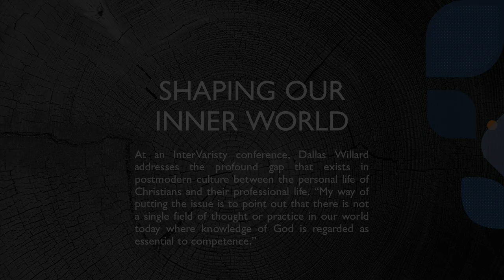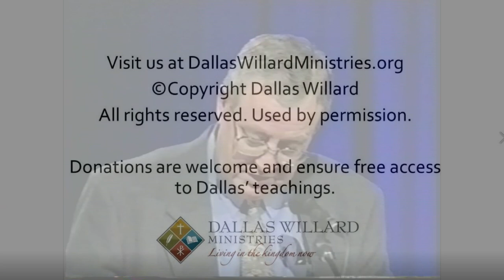Dallas Willard - Shaping Our Inner World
Dallas Willard addresses the profound gap that exists in postmodern culture between the personal life of Christians and their professional life. Dallas said that if you carry one thing away with you after hearing this talk, he hoped it would be this:

"In the renewing of our inner world, we have to understand that our ideas and our beliefs must integrate with the fact that the central content of the Christian tradition is a tradition of KNOWLEDGE. It's not a tradition of wild leaps and blind guesses. We KNOW about God - we know it on the basis of reality that has been experienced and lived with and tested."

Recorded at the 1998 InterVarsity Christian Fellowship conference for graduate and professional students, faculty and mentors.